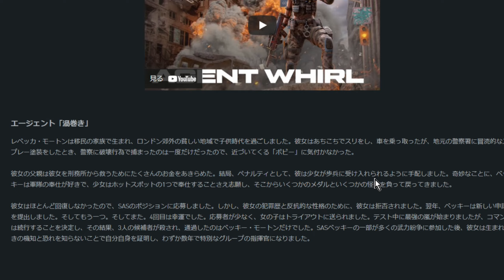【WARFACE】アサルトの新しい契約＆注意喚起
ロビーから戻ってフリーズしてタイトルに戻されたりしたら
このサムネの画面が出てくることがあります
その際は必ずアプリケーション終了してください
データ初期化される可能性が高いです
絶対その先のチュートリアルを終わらせないように。初期化されたらもう2度とやらないと思いますので・・・それはさみしいので

動画内でGROZA（英国人）の総弾数150って言ってますけど正しくは160です